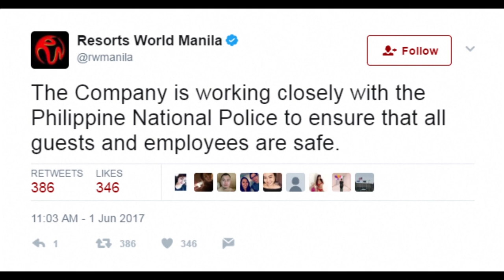马尼拉赌场枪声大作 凶手又抢又烧88人死伤 [20170602]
就在菲律宾南部乱局动荡，全城提高戒备之际，首都马尼拉一座赌场度假村今天凌晨传出爆炸和枪击声！一名持枪男子在赌场开火，还纵火烧毁赌桌，随后自杀身亡。路透社援引当地媒体报导，事故造成至少34人死亡、54人受伤。警方随后辟谣，强调事件无关恐怖主义，只是一场抢劫案，不过极端组织伊斯兰神全国却宣称作案。

目击者：“我的天，我听见了枪声，我的天，我在云顶世界酒店后，你可以看到有浓烟冒起，有枪声，他们互相射击。”

马尼拉云顶世界首席营运长雷利：“现阶段我们只知道一名嫌犯，他们的关系和身份暂时无法确定，我相信我们安全措施足够，我们也会重新检视，目前我们有更重要的事情需要处理，也就是职员和建筑里顾客的安全。”